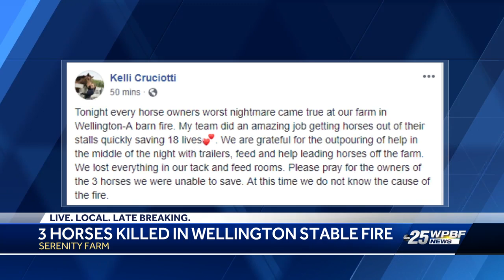3 horses killed in barn fire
Three horses were killed Thursday morning in a barn fire in Wellington.